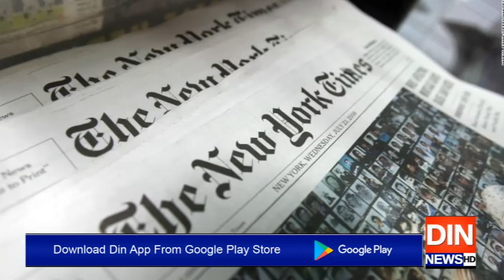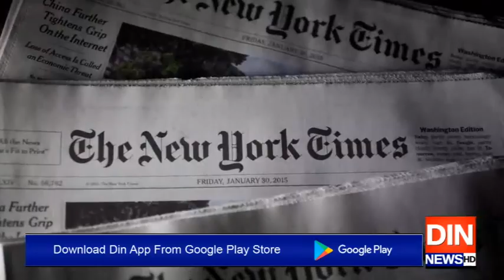خواتین سربراہان مملکت مردوں کے مقابلے میں زیادہ سمجھدار؟